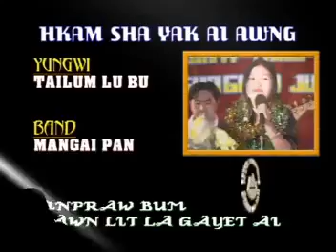HKAM SHA YAK AI AWNG